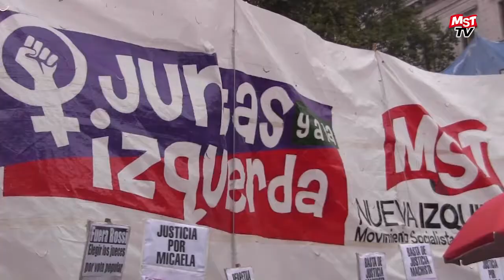Ripoll, en la asamblea de mujeres en Plaza de Mayo (11/4 por Micaela)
Intervención de Vilma Ripoll dirigente del MST y Juntas y a la Izquierda en la gran asamblea de mujeres que se realizó el martes 11 de abril de 2017 en Plaza de Mayo para exigir justicia por Micaela. Para más información ver